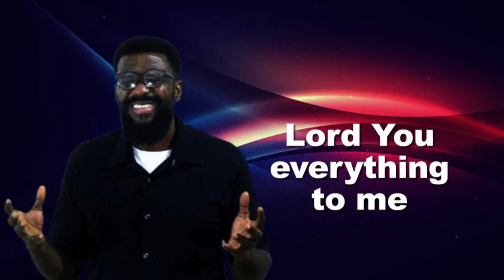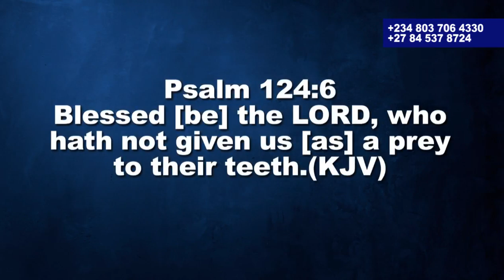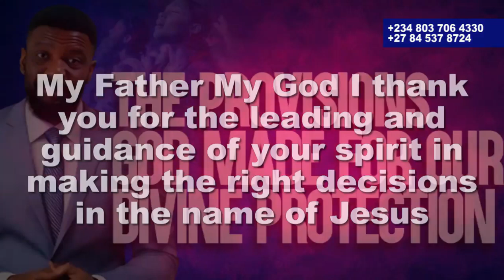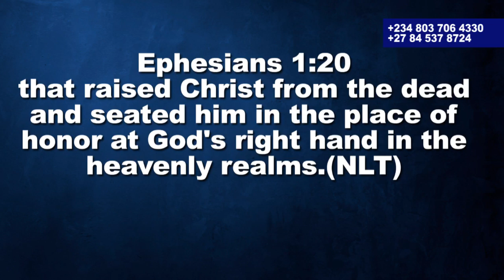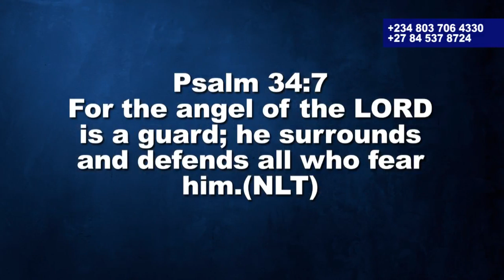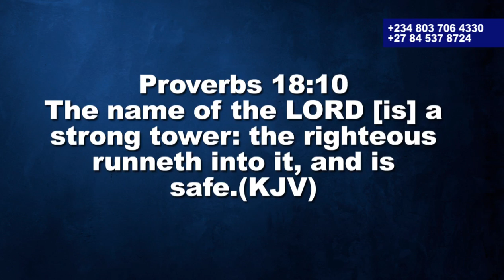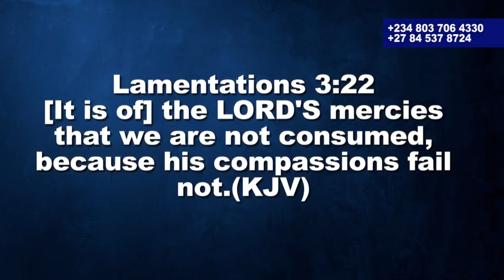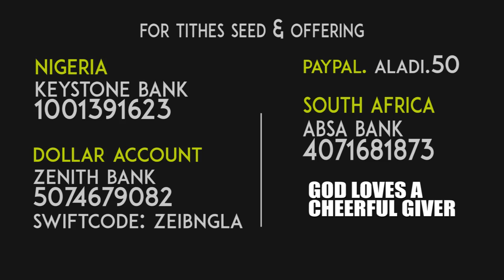The Provisions God Made For Our Divine Protection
Join us for a powerful sermon exploring the incredible provisions God has made for our protection. We'll delve into the Bible to discover the spiritual Armor He provides, the promises He offers, and the strategies He gives us to navigate life's challenges with confidence.